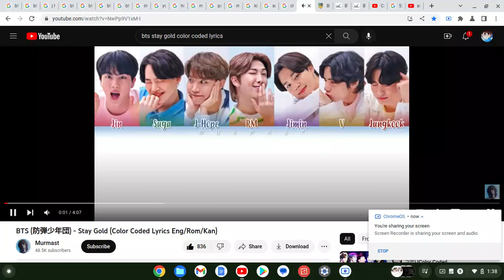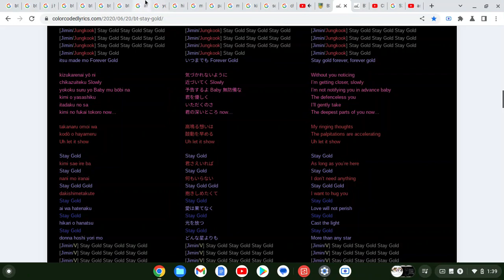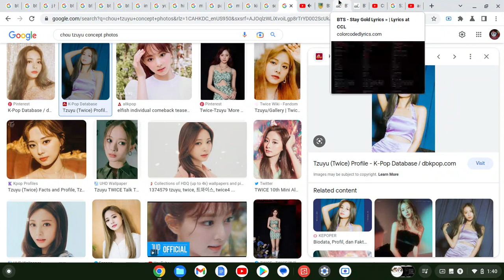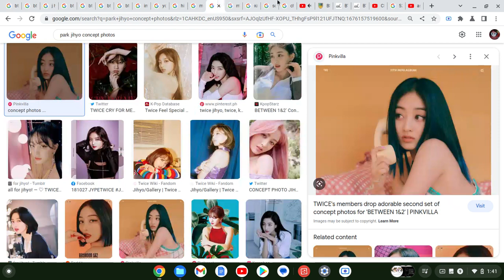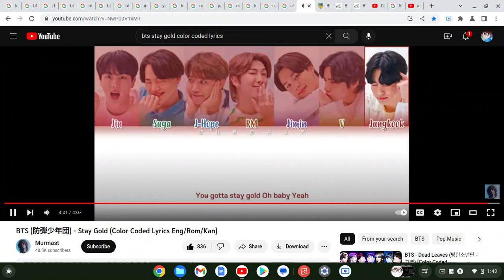How Would "TWICE" Sing "Stay Gold" By "BTS"(Google Images Version)